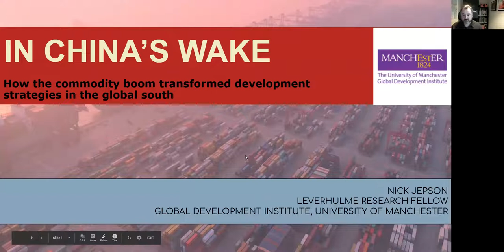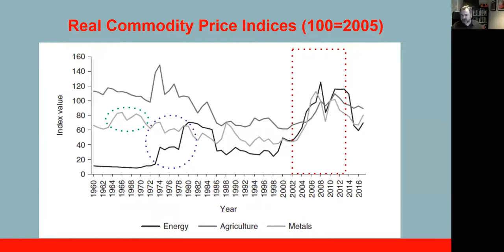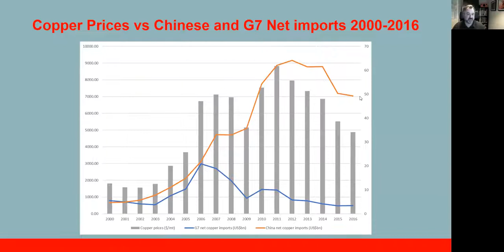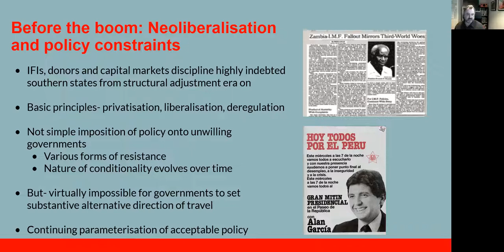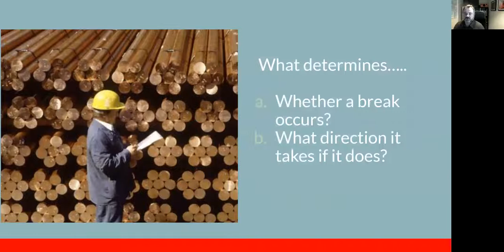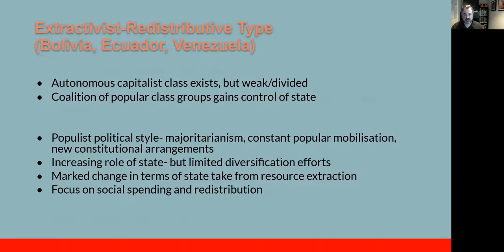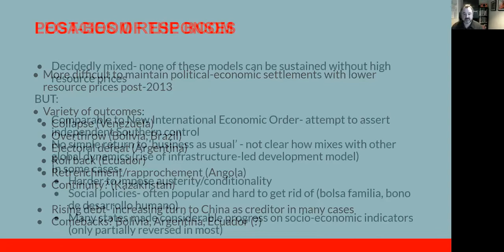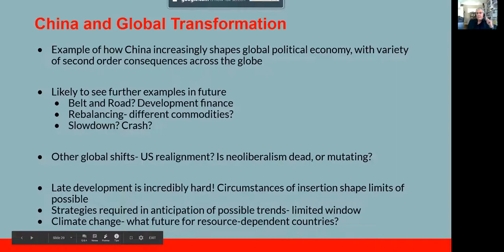Nick Jepson - In China’s wake: How the commodity boom transformed development... (UCSB GS)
Nick Jepson, In China’s wake: How the commodity boom transformed development strategies in the global South

In the early years of the 21st century, breakneck resource-intensive growth in China stimulated a boom of unprecedented magnitude and duration in world metals and energy markets. Meanwhile, resource-rich governments in the global South from Angola to Bolivia began to advance a range of new development strategies, with a number of states breaking from the neoliberal orthodoxies to which they had long appeared tied. This talk illustrates the causal connections between these phenomena. I argue that over the boom years Chinese demand not only transformed global commodity markets, but in so doing substantially insulated southern resource-exporters from policy discipline previously imposed by mobile capital, donors and international financial institutions. Drawing on 15 country-cases, I present a typology comprising five distinct political-economic directions of travel which emerged among resource-exporting states under these boom conditions. Each type corresponds to a particular pattern of domestic state-society relations and three of the five represent substantive breaks with neoliberalization. With the boom in commodity prices ending around 2015, these experiments have subsequently met a variety of fates. Nevertheless, I argue that this episode should be seen as similar in significance to the period of the New International Economic Order in the 1970s, with both demonstrating how changes in global market conditions can shift the parameters and possibilities for development at multiple scales. The 2000s commodity boom further provides a window into the ways China’s growing economic gravitational pull continues to reshape the circuits of global capital.

Nick Jepson is a Leverhulme Research Fellow at the University of Manchester’s Global Development Institute. His work explores the implications of the rise of China for capitalism and development in the rest of the world, particularly Latin America, Sub-Saharan Africa and latterly Central and Eastern Europe. His recent book In China’s Wake (Columbia University Press) examines how the China-driven commodity boom affected state-society relations and created new spaces for development in natural resource exporting countries. His current project looks at how China’s emergence as a bilateral creditor is challenging existing systems of global financial governance, especially in the context of the current sovereign debt crisis. Jepson is a member of the steering committee for the European Union's China in Europe Research Network (CHERN) and leads the working group on financial investments, services and speculation. His research has been funded by the Leverhulme Trust, the UK Economic and Social Research Council and the Hallsworth Fund. Jepson holds a PhD in global political economy from the University of Bristol. He has been a visiting scholar at the universities of California at Santa Barbara and Wisconsin-Madison and, in addition to the UK, studied in Germany (Freiburg), India (JNU), South Africa (UKZN) and Argentina (UBA).